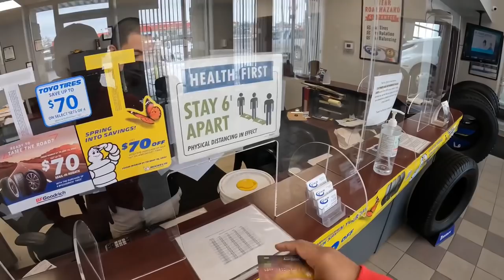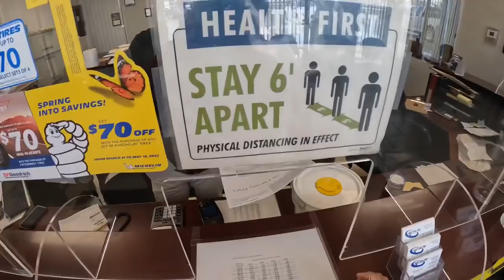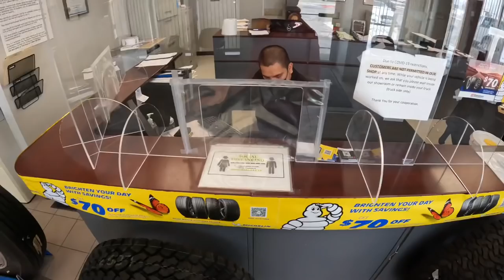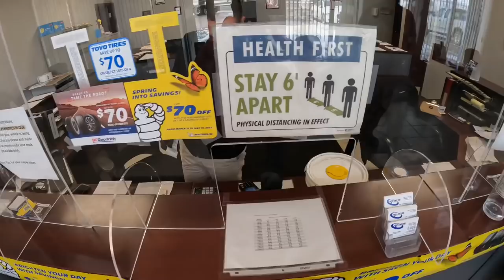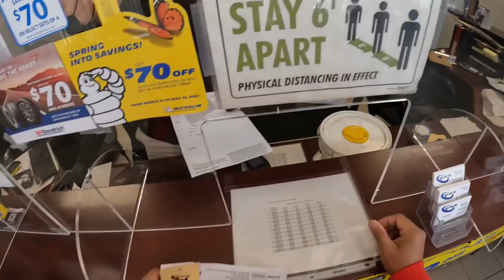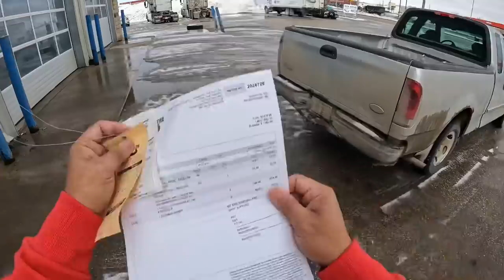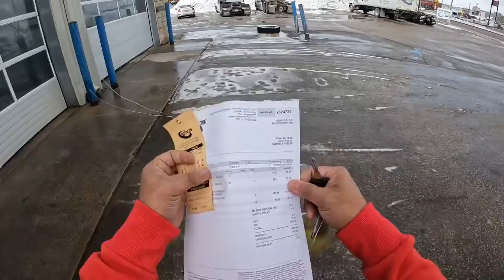The Tire Core Charge ~ Lakay Trucker🇨🇦 [EP44]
Tractor Steering tire replacement, Tire Core Charge
trucking
rookie driver
beautiful scenery
truck driver
dangerous
slippery
icy road surface
winter drive
driving
block ice
Moose Bumper
Herd Moose bumper
Moose Bump
Collision
Body Shop
Truck Body shop
Towing Company
Truck Shop